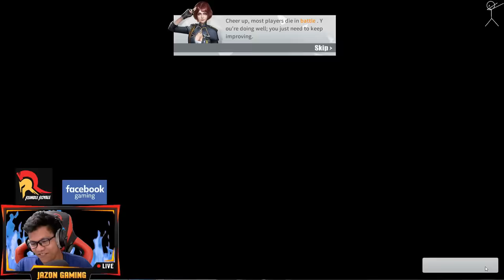"11 SPECTATORS!" Barret gaming (ROS TAGALOG)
ANG GALING NANG LAST NA KALABAN! GG SIR!
HOPE NAG ENJOY KAU GUYS!